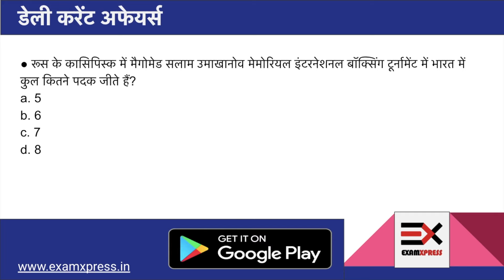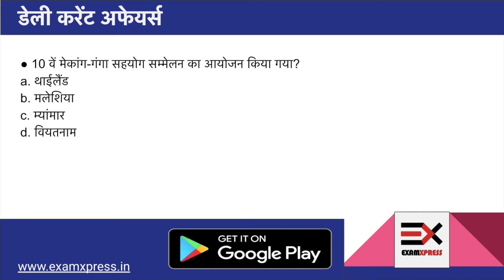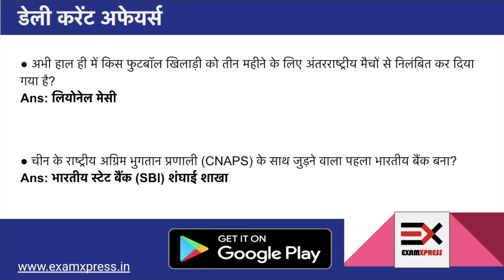06 August 2019 Daily Current Affairs - UPPSC, MPPSC, BPSC, IBPS, SSC, UPSSSC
06 August 2019 Daily Current Affairs - UPPSC, MPPSC, BPSC, IBPS, SSC, UPSSSC